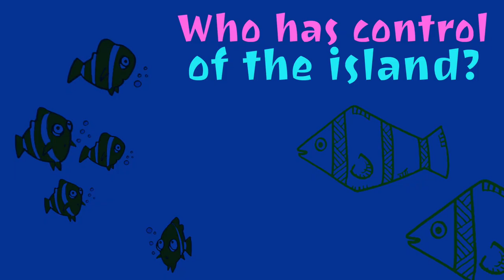Lydur Arnason (English)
Dawn, officially Dawn–The Organization of Justice, Fairness and Democracy (Icelandic: Dögun – stjórnmálasamtök um réttlæti, sanngirni og lýðræði) is an Icelandic political organization founded 18 March 2012 to participate in the 2013 parliamentary elections. It was founded as a merger between three political parties: The Movement, Citizens' Movement, and the Liberal Party. Its founders included two current MPs, Margrét Tryggvadóttir and Þór Saari, and two former members of the now defunct Icelandic Constitutional Assembly (Gísli Tryggvason and Lýður Árnason).

The movement derives its tradition from the protests during the financial crisis that started in 2008 ("Pots and Pans Revolution"). As of 8 January 2013, the party claimed to have reached 2,275 party members (equal to 1% of the electorate).

The party presented a deadline on 9 February 2013, for its party members to announce availability as potential candidates on the election list. Among those who in advance announced availability is Jón Jósef Bjarnason, a local councillor who had been elected for The Movement in the city Mosfellsbær. A special committee in the party was to convene and decide the order and listing of names for the party's candidate list.

The political program of the party was published as its general "core strategy" on 18 March 2012. It comprises the following six points:

1. Introduction of strong measures to support households: Such as abolition of indexation of consumer loans (including mortgages) and generalized correction mortgage.
2. New constitution: The party strongly supports passing the new constitution formulated by the constitutional assembly appointed by parliament in 2011.
3. Composition of natural resources and the Fisheries Management: Should be changed and reorganised. Exploitation of all natural resources and marine assets must be within sustainable limits, and the power company shall be public owned.
4. Morality and transparency in political, administrative and financial systems: Should be increased through enactment of new laws, which will set up new rules and procedures for code of conduct and surveillance mechanisms - along with an increase of the legal penalty for possible infringements.
5. Legal justice and definite settlement of the financial crisis: Establishment of a special prosecutor to judge and look into all cases related to the 2008–2011 Icelandic financial crisis, not only working with crime cases against business people, but also conducting a full public investigation of the roles played by the long-established political parties during the crisis. All Icelandic people should be allowed to refer a case to the special prosecutor, no matter his personal income or background.
6. Relationship with EU: Will support a democratic process with independent information and education provided for the Icelandic people, to make a well-informed decision at a referendum. If negotiations with EU can not be completed ahead of adoption of the recently planned new Icelandic constitution, and if the nation decides through a specific referendum to discontinue negotiations in accordance with article 66 of the new Constitutional Assembly bill, the party will then support such a conclusion. Article 66 in the newly proposed constitution declare, that a referendum shall be held within two years after a signed request (or bill proposal) on a subject with public interest has been submitted to Althingi by minimum 10% of the Icelandic electorate - in the event the Althingi can make a counter proposal. In this case th referendum shall take place with both proposals. If the EU negotiations can be completed ahead of adoption of the newly proposed constitution, the party will support that Iceland continue to follow the path where negotiations with the European Union first shall be completed, and then with a referendum to be held with a vote on the negotiated result.

Lýður Árnason withdrew his membership of the party a year after it was founded.